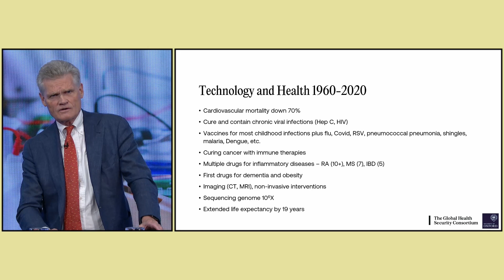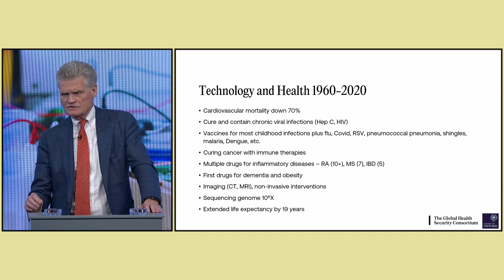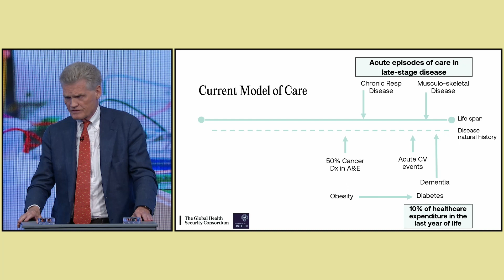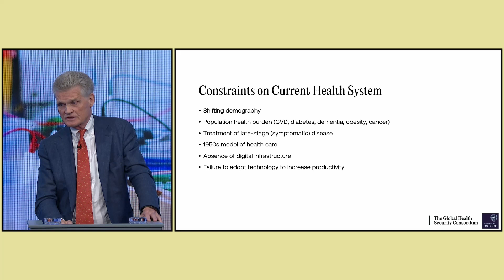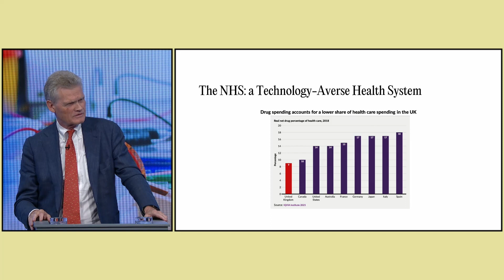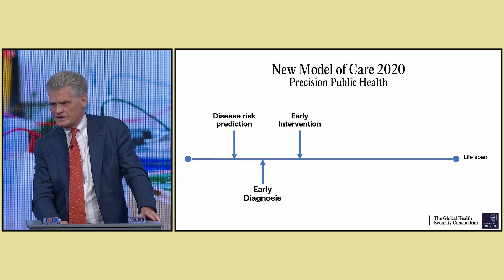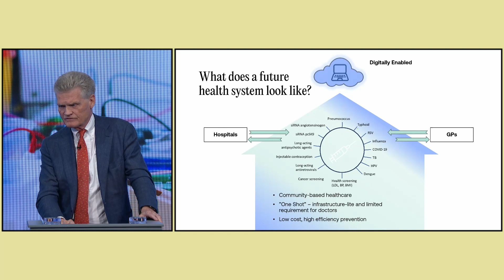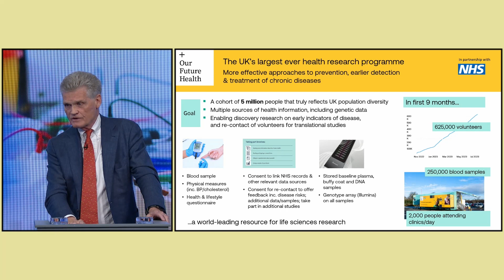Helping British People Live Longer, Healthier Lives With Sir John Bell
At the Future of Britain Conference 2023, Professor Sir John Bell explained the importance of life sciences to the UK economy and set out how science and technology can transform our approach to health and care by shifting the focus to prevention and health creation – vital for economic growth, a sustainable NHS and enabling people to lead longer and healthier lives.

Find out more about our work to create a healthier Britain